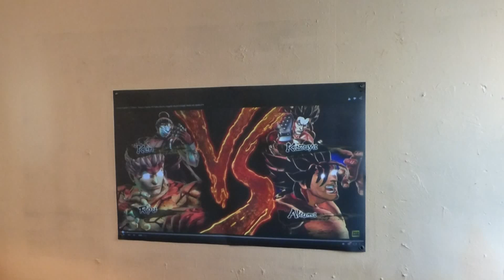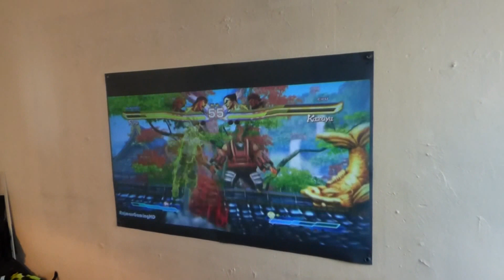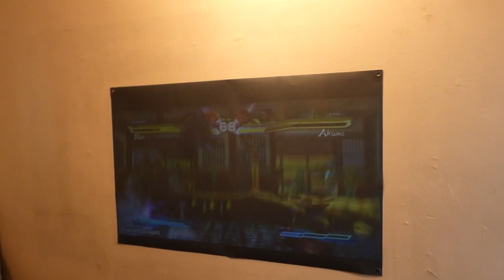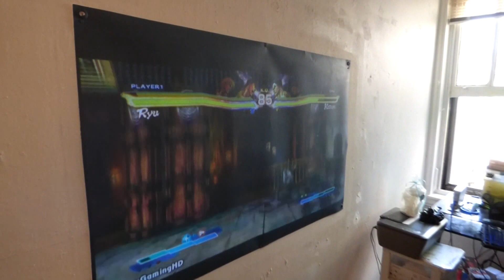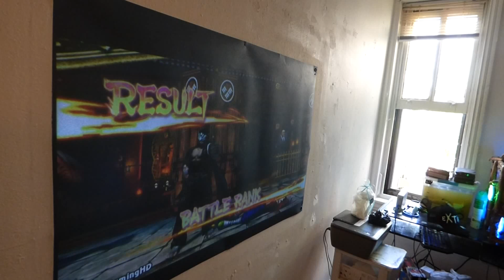NEW D5K ULTRA BLACK ALUMINUM THX on GAMING! ON 300 LUMENS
Now only $298 for our 2 qt full kits with free worldwide shipping!